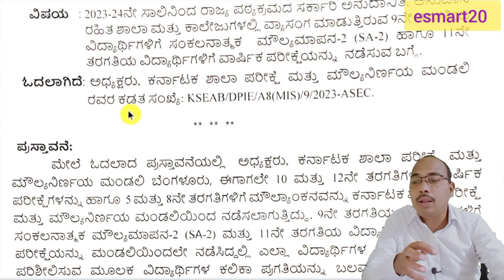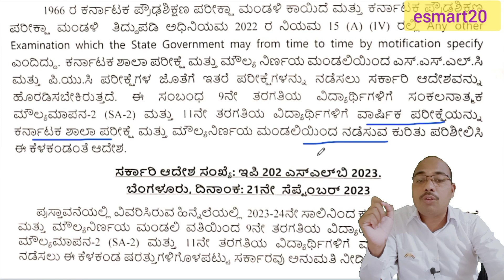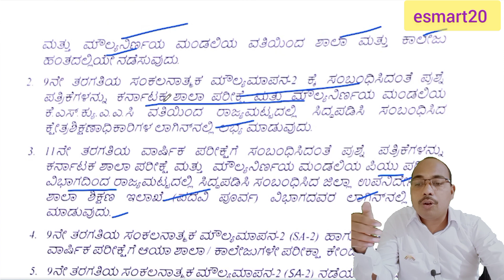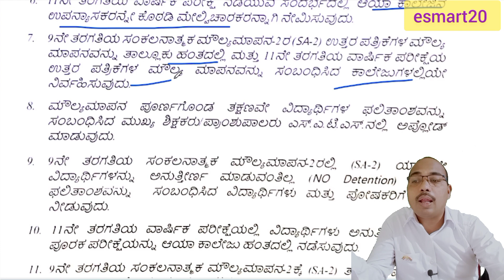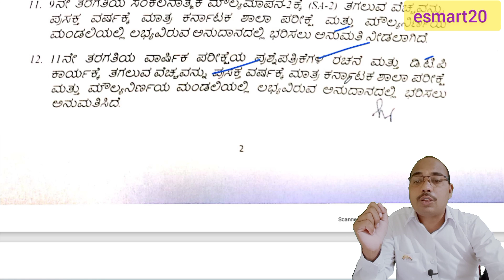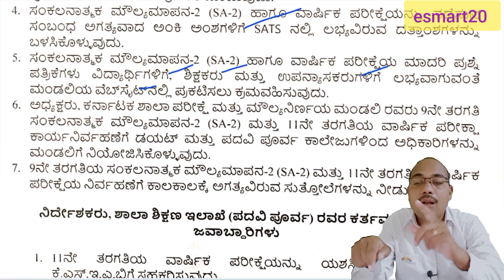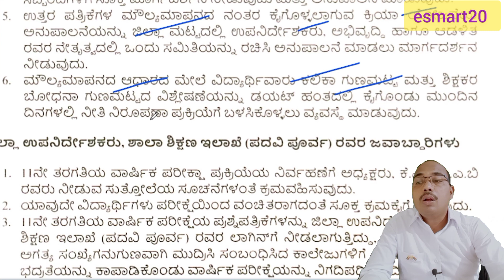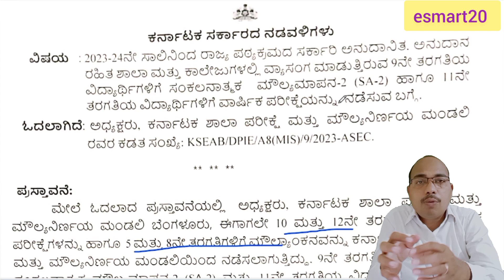9th ಮತ್ತು 11th ವಿದ್ಯಾರ್ಥಿಗಳಿಗೆ ಪಬ್ಲಿಕ್ ಪರೀಕ್ಷೆ...? | 9th and 11th Public Exams 2023-2024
I explained the 9th ಮತ್ತು 11th ವಿದ್ಯಾರ್ಥಿಗಳಿಗೆ ಪಬ್ಲಿಕ್ ಪರೀಕ್ಷೆ...? | 9th and 11th Public Exams 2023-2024 | through Kannada | in a very simple way and with lots of pictures ( 9th ಮತ್ತು 11th ವಿದ್ಯಾರ್ಥಿಗಳಿಗೆ ಪಬ್ಲಿಕ್ ಪರೀಕ್ಷೆ...? | 9th and 11th Public Exams 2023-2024 | ). I have used a new method for you to understand ( 9th ಮತ್ತು 11th ವಿದ್ಯಾರ್ಥಿಗಳಿಗೆ ಪಬ್ಲಿಕ್ ಪರೀಕ್ಷೆ...? | 9th and 11th Public Exams 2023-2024 | ). If you watch this video in its entirety without giving up, you will understand it very easily and you will say, "9th ಮತ್ತು 11th ವಿದ್ಯಾರ್ಥಿಗಳಿಗೆ ಪಬ್ಲಿಕ್ ಪರೀಕ್ಷೆ...? | 9th and 11th Public Exams 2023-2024 | " is very easy.

Your
Raju